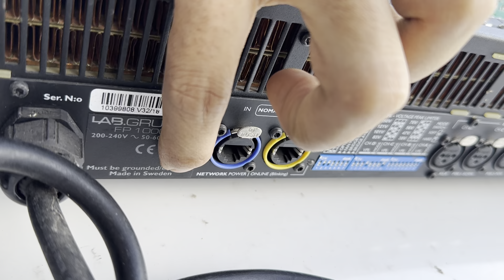Đẩy LaP 10000Q Thuỵ Điển date 2018 rẻ hơn thị trường 10 củ giá chỉ có 5*10 Lh 0978790655